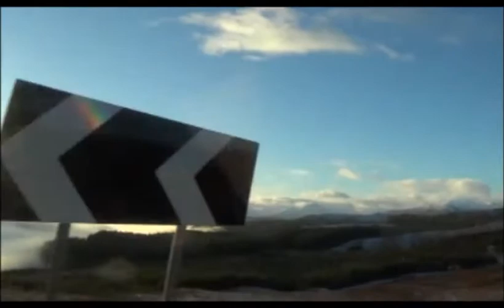Skye Winter Tour Dec 2014 Video T Rafferty